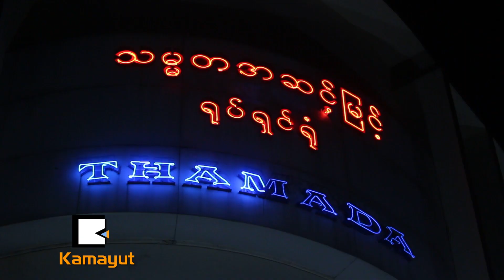ခင်လှိုင်(ဉာဏ်ကြီးရှင်) ဘယ်လိုတောက်ချမလဲ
ခင်လှိုင်(ဉာဏ်ကြီးရှင်) ဘယ်လိုတောက်ချမလဲ (News Video)

“ဟာသဘက်မှာ ဝမ်းစာပြည့်တဲ့ သရုပ်ဆောင်ကောင်းတစ်ယောက်ဖြစ်တယ်။ သူက ဒီဟာကို မေဂျာယူထားသလို ဟာသဇာတ်ညွှန်းတွေ လေယူလေသိမ်းတွေ အများကြီး သိမြင်ရတယ်..”

[Zawgyi]
ခင္လွိုင္(ဉာဏ္ႀကီးရွင္) ဘယ္လိုေတာက္ခ်မလဲ (News Video)

“ဟာသဘက္မွာ ဝမ္းစာျပည့္တဲ့ သ႐ုပ္ေဆာင္ေကာင္းတစ္ေယာက္ျဖစ္တယ္။ သူက ဒီဟာကို ေမဂ်ာယူထားသလို ဟာသဇာတ္ညႊန္းေတြ ေလယူေလသိမ္းေတြ အမ်ားႀကီး သိျမင္ရတယ္..”